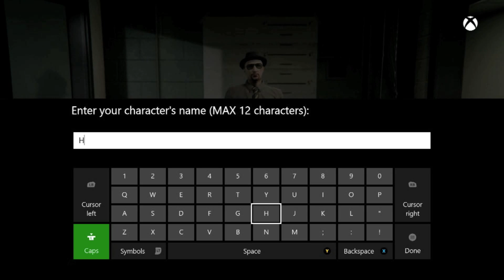GTA Online Tutorial #22 - How to Look Like Walter White/Heisenburg!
This GTA Online character creation tutorial shows you how to look like the badass Breaking Bad star, Walter White! I took this video off before because it wasn't great IMO, but I have received numerous requests to post a tutorial for Walter White and have failed at creating a better one; I apologize if this tutorial doesn't help, but Walter White is a tough character to build within the GTA character creation limitations.